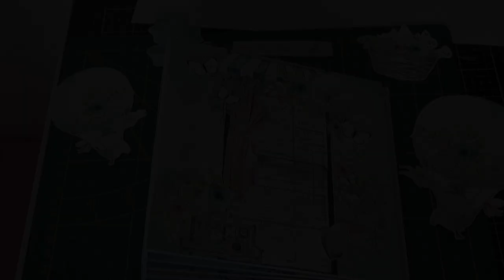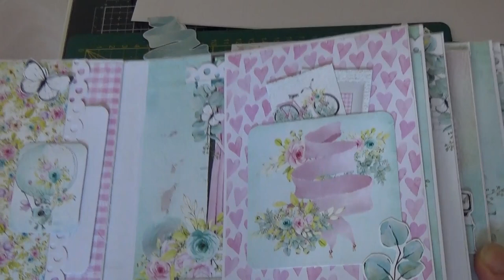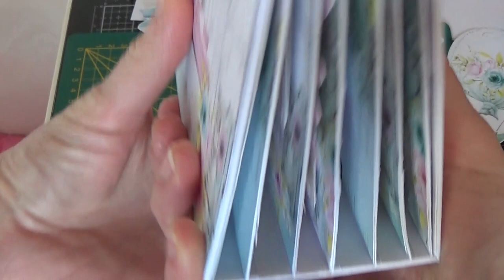{ PRÉSENTATION ALBUM } Collection Happy Place MINTAY BY KAROLA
Je vous retrouve pour vous montrer mon album fini fait avec la collection Happy Place MINTAY By Karola
J'ai vraiment adoré travailler ces papiers et l'inspiration était au RDV

Dimension album : 15X15 cm et la tranche 7X15 cm

Un petit pouce bleu si vous en voulez d'autres ;)

C'est parti !!!

Tchao !

Cocciscrap